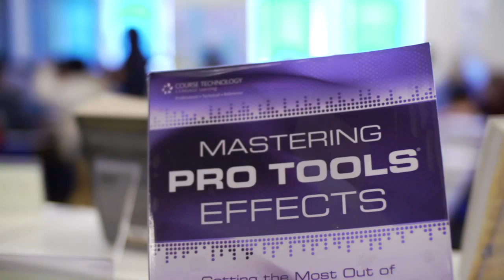JLC International Student Video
An introduction to JLC for prospective international students. Welcome to our college!